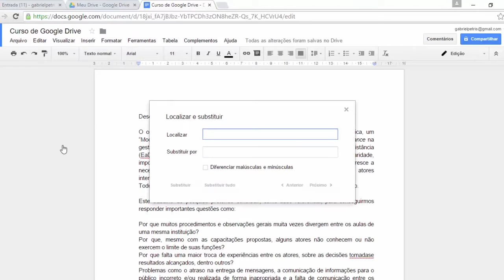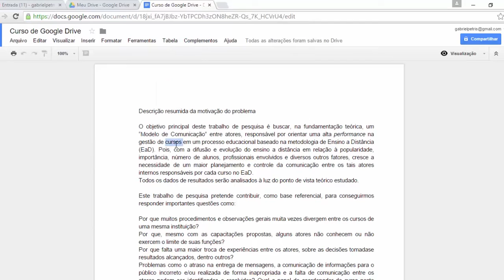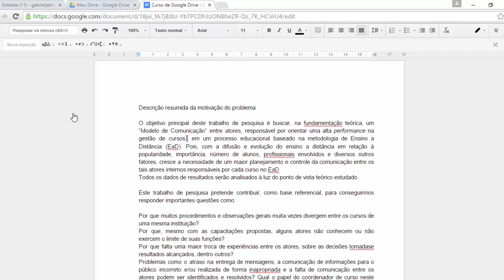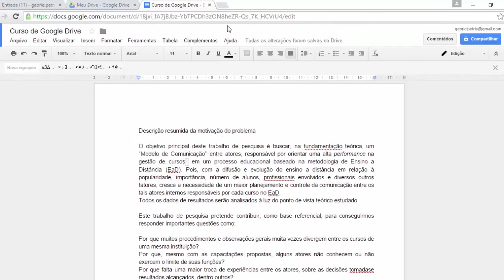Tutorial - Documentos Google_ parte 3